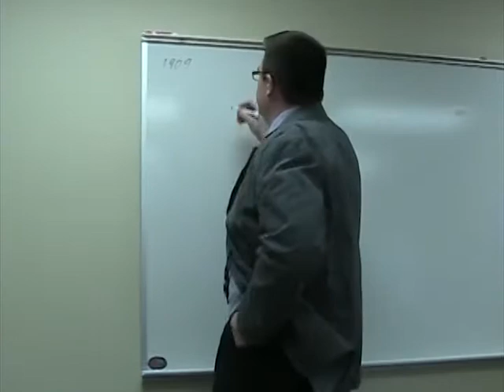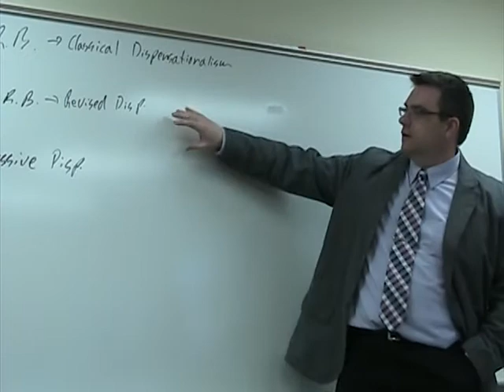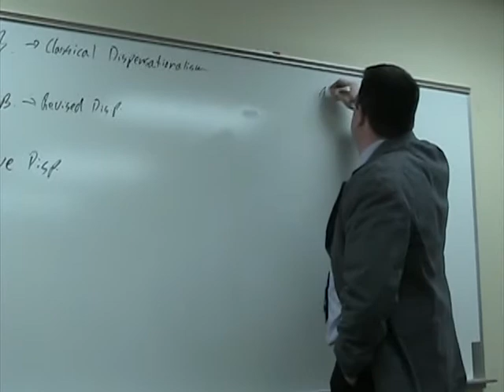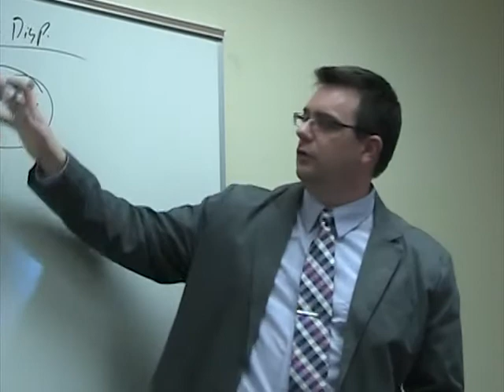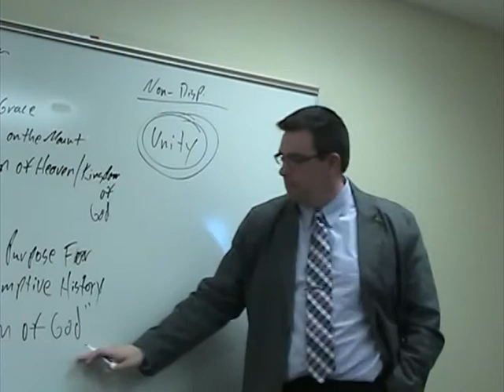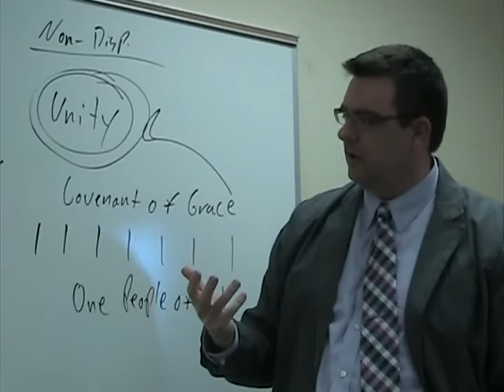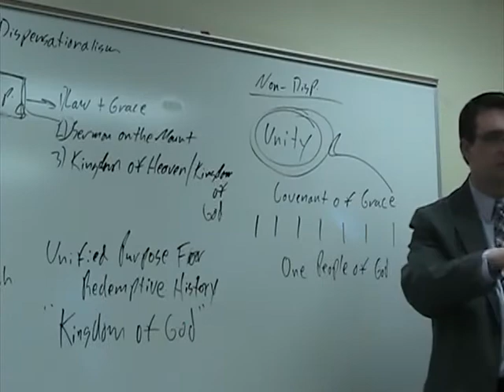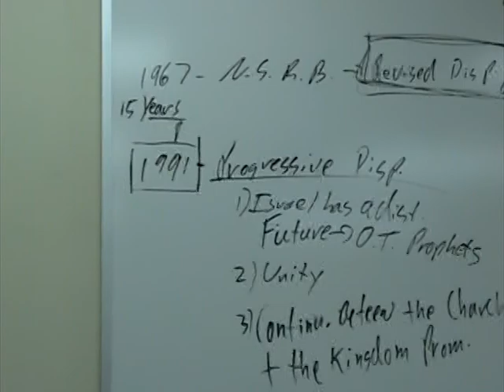GHP Lesson 133 | The 1990s: The Development of Progressive Dispensationalism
This video is Lesson 133 of the Grace History Project (Originally titled A Tale of Two Churches).  It was initially taught on Sunday, March 30, 2014, at Grace Life Bible Church in Grand Rapids, MI.  Please check out the resources listed below for access to the MP3 audio, PDF notes, and PowerPoint where applicable.

PowerPoint
No Available